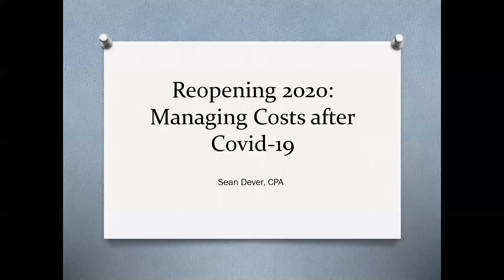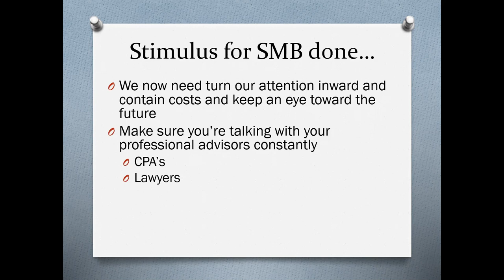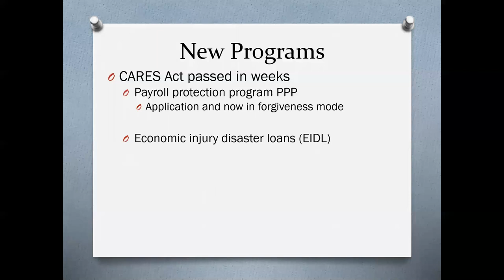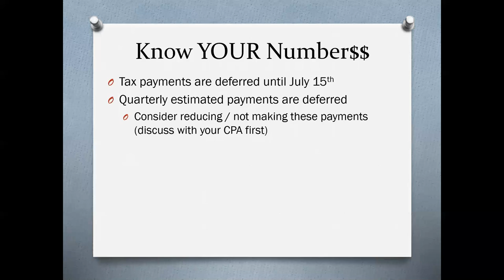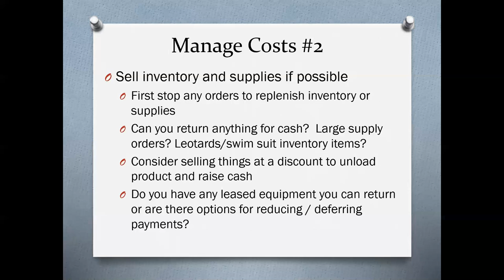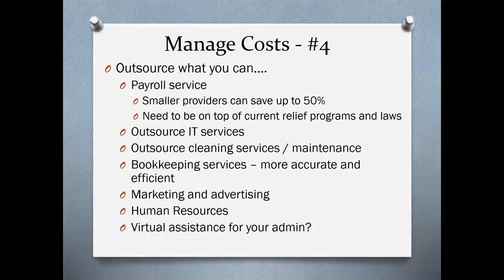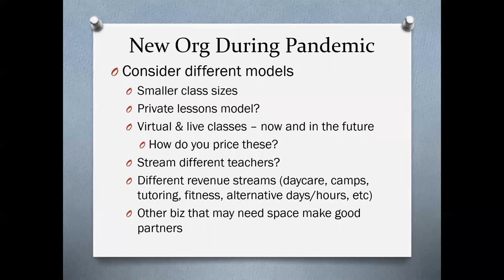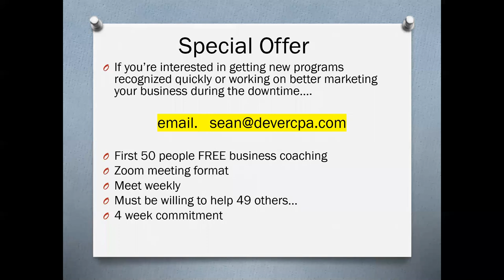[Webinar] Managing Costs after COVID-19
Join Jackrabbit and co-host Sean Dever, of Express Payroll, as we look at how to manage costs, payroll and other expenses during the reopening of your business after COVID-19. Gymnastics Gyms, Dance Studios and Swim Schools leave with practical action items to ensure the financial health of their businesses.